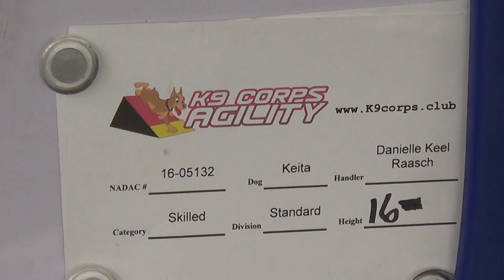Dani & Keita - Intro Chances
"Browning"
Recorded 7/25/17 @ Dogwood Acres